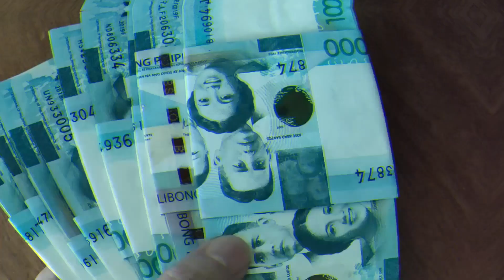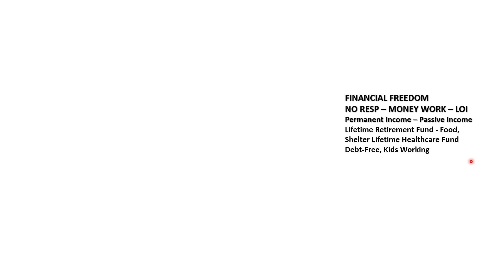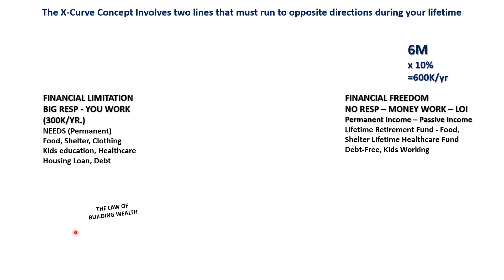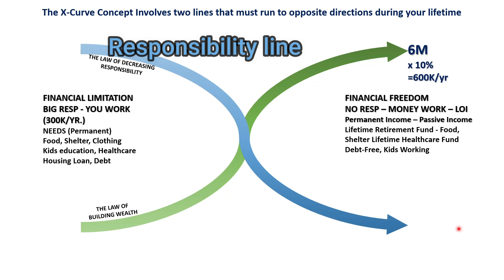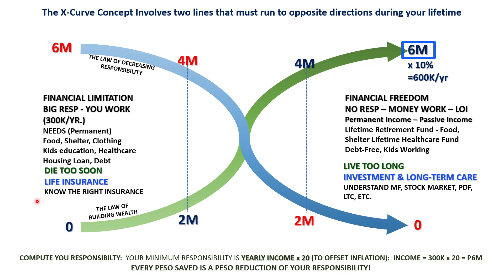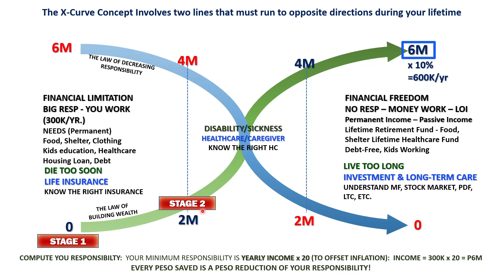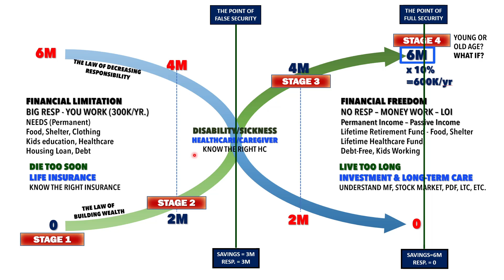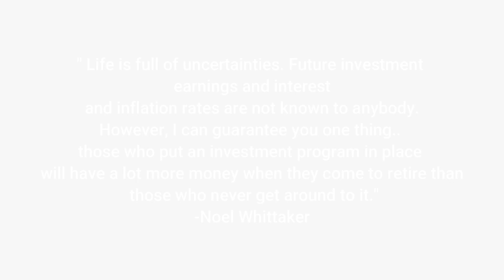Ano nga ba ang X Curve Concept? ---- Updated 👍😇💪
Understand the X Curve of your life. Two lines that runs in opposite direction during your lifetime.
What if you Die too soon? Live too long? or you Get sick? Handa ka ba? 🤔

Gusto mo ng maging IMG member?  😇

START NOW!
Learn more about IMG and how it can help you!
ATTEND OUR FREE WEBINARS!

✅ RESERVE your SEAT here so I can contact you for our LIVE webinars

✅ WHAT are the benefits of an IMG member?

✅ LEARN MORE!!!
To get a COPY of the SECRET to SAVING and BUILDING your FUTURE